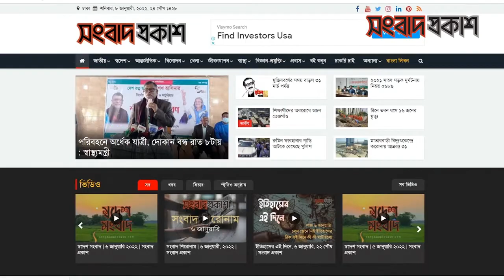বই প্রকাশ এ পর্বের বই মহাত্মা গান্ধী ও চাঁদপুর সংবাদ প্রকাশ । পুনঃপ্রচার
সংবাদ প্রকাশের নিয়মিত আয়োজন "বই প্রকাশ" আজকের পর্বের বই: মহাত্মা গান্ধী ও চাঁদপুর। আমাদের এ পর্বের অতিথি মুহাম্মদ ফরিদ হাসান, প্রাবন্ধিক ও গবেষক এবং ডা. পীযূষ কান্তি বড়ুয়া, লেখক ও গবেষক। সঞ্চালনায় তাহনিয়া ইয়াসমিন, প্রতিবেদক, সংবাদ প্রকাশ।